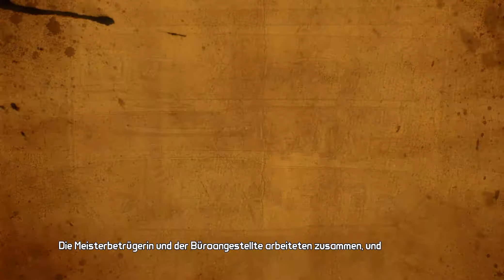Tales from the Borderlands 📙 Let's Play #16 Der Anfang vom Ende Deutsch German HD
Let's Play Tales from the Borderlands Gameplay german deutsch.

In der gnadenlosen Welt von Pandora brechen ein Hyperion-Agent und eine Hochstaplerin zu einem Abenteuer mit dem Ziel auf, Geld zurückzuerobern, das beide für sich beanspruchen. Erlebe die Geschichte von Rhys und Fiona, unfreiwillige Partner auf der Suche nach Größe, in diesem preisgekrönten Universum von Gearbox Software.
Spiel: Tales from the Borderlands
Entwickler: Telltale Games
Publisher: Telltale Games